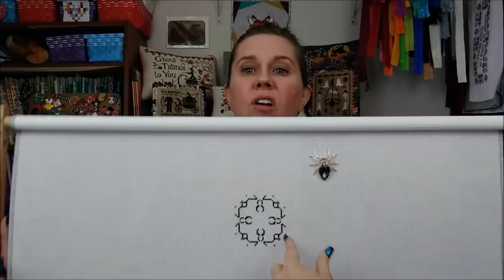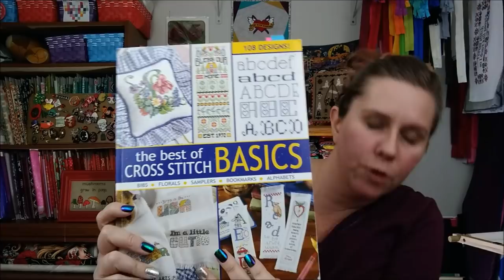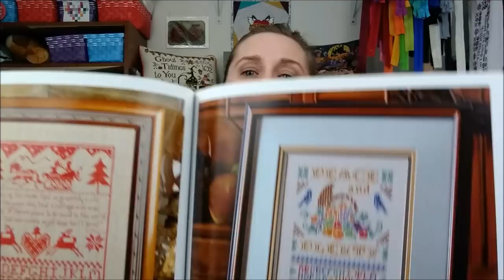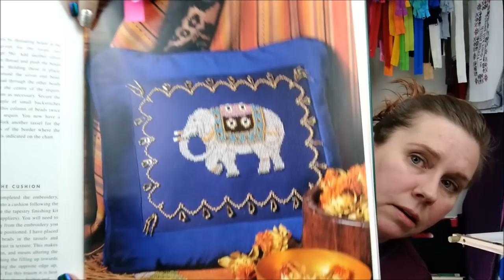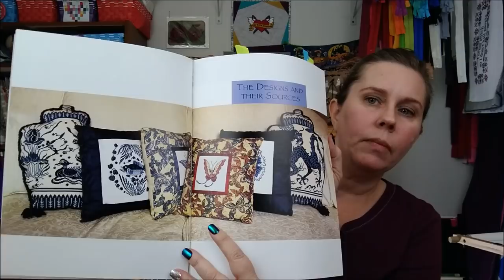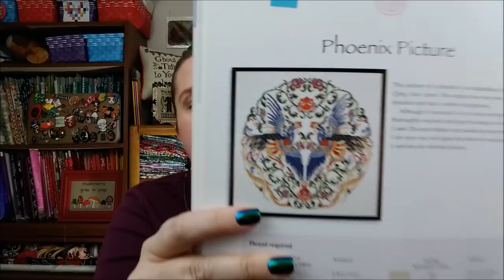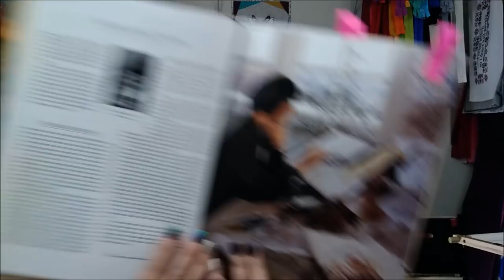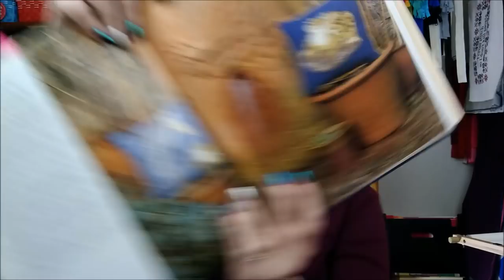Flosstube #11 Stitchy Update: Why I Don't Like Bunnies, New Starts, WIPs & Thrifty Haul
New Starts/WIPs

Prickly But Cute SAL (stitched on 32 ct Jobelan in Sagebrush from Under The Sea Fabrics)
Gabriel The Christmas Cactus
Poison Garden Châtelaine (stitched on 28 ct Lugana in Antique White)

Fabric:

32 count linen in Galene by Under The Sea Fabrics for March FOTM